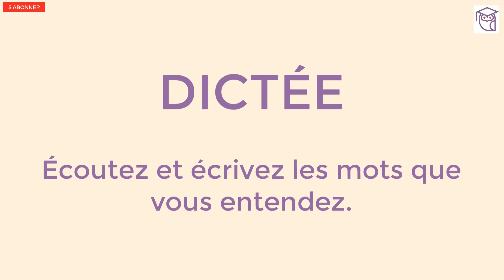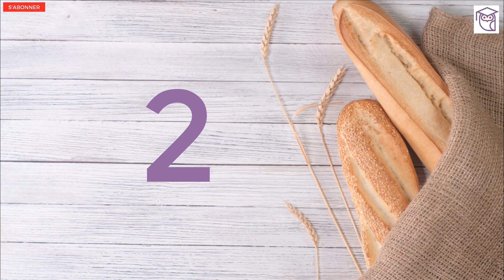"A la boulangerie-pâtisserie" 🥖 🍩 🥐 dialogue et exercices pour apprendre à parler français, leçon 3